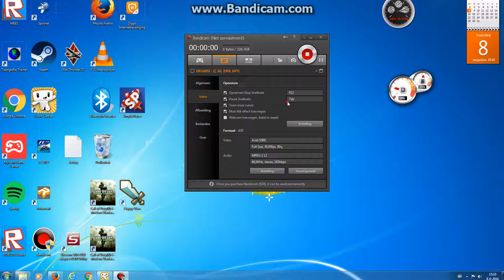how to make a cash register in cubic castles